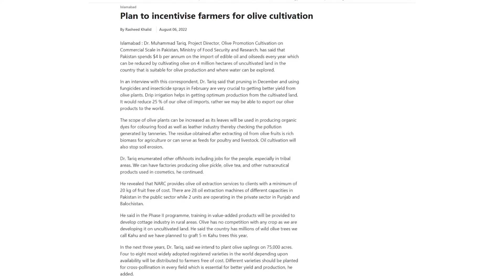1 Crore Acres Land Suitable for Olive Plantation | Rich Pakistan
(16.8.22) In Pakistan 1 Crore Acres of Barren Land is Suitable for Olive Plantaion which is double the size of Spain under Olive cultivation area.